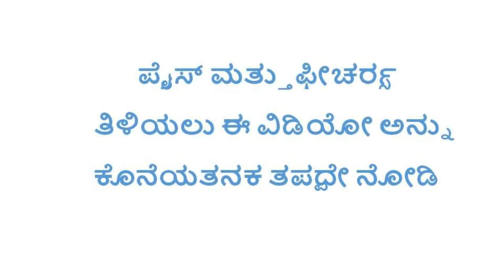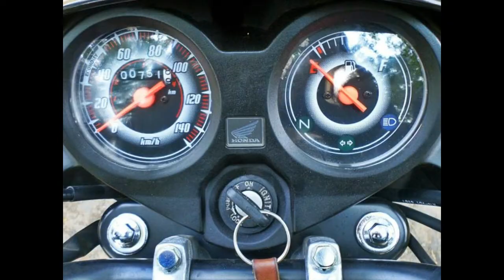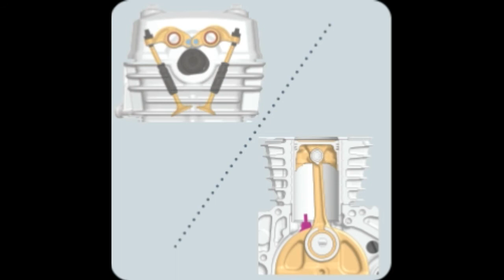HONDA CD 110 DREAM in kannada price specification features and review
ಹೋಂಡಾ ಸಿಡಿ 110 ಡ್ರೀಮ್ ಪ್ರಯಾಣಿಕರ ಬೈಕು ಆಗಿದ್ದು, ರೂ. ಭಾರತದಲ್ಲಿ 81,725 ​​ರೂ. ಇದು 2 ರೂಪಾಂತರಗಳು ಮತ್ತು 8 ಬಣ್ಣಗಳಲ್ಲಿ ಲಭ್ಯವಿದೆ. 82,870 ರೂ. ಸಿಡಿ 110 ಡ್ರೀಮ್ 109.51 ಸಿಸಿ ಬಿಎಸ್ 6 ಎಂಜಿನ್ ನಿಂದ ನಿಯಂತ್ರಿಸಲ್ಪಡುತ್ತದೆ, ಇದು 8.67 ಬಿಹೆಚ್ಪಿ ಶಕ್ತಿಯನ್ನು ಮತ್ತು 9.30 ಎನ್ಎಂ ಟಾರ್ಕ್ ಅನ್ನು ಅಭಿವೃದ್ಧಿಪಡಿಸುತ್ತದೆ. ಮುಂಭಾಗ ಮತ್ತು ಹಿಂಭಾಗದ ಡ್ರಮ್ ಬ್ರೇಕ್‌ಗಳ ಜೊತೆಗೆ, ಹೋಂಡಾ ಸಿಡಿ 110 ಡ್ರೀಮ್ ಎರಡೂ ಚಕ್ರಗಳ ಸಂಯೋಜಿತ ಬ್ರೇಕಿಂಗ್ ವ್ಯವಸ್ಥೆಯನ್ನು ಹೊಂದಿದೆ. ಈ ಸಿಡಿ 110 ಡ್ರೀಮ್ ಬೈಕು 112 ಕೆಜಿ ತೂಕವಿದ್ದು, ಇಂಧನ ಟ್ಯಾಂಕ್ ಸಾಮರ್ಥ್ಯ 9.1 ಲೀಟರ್ ಹೊಂದಿದೆ.

honda cd 110 dream
honda cd 110 dream bs6
honda cd 110 dream price